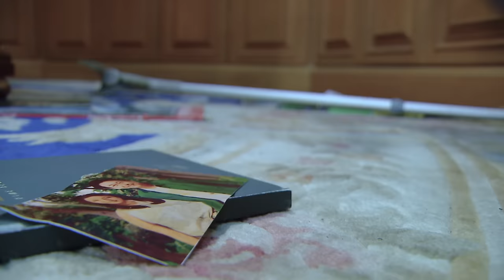สายไปหรือยัง Ost.แผนร้ายลงท้ายว่ารัก | แอ๊นท์ Emotion Town | Official MV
Sai Pai Rue Yang Ost.Phaen Rai Longthai Wa Rak
ศิลปิน    แอ๊นท์ Emotion Town
คำร้อง   บรรเจิด สินธุ

“แอ๊นท์ Emotion Town” นักร้องที่เคยโด่งดังจากเพลง “เหตุเกิดจากความเหงา” กลับมาอีกครั้งในเพลง สายไปหรือยัง ประกอบละครเรื่อง แผนร้ายลงท้ายว่ารัก เป็นเพลงแทนความรู้สึกช่วงเวลาที่กำลังจะสูญเสียคนรักไป และอยากจะฉุดรั้งเพื่อเริ่มต้นใหม่แก้ไขสิ่งที่เคยผิดพลาด แต่ไม่รู้ว่าสายไปหรือยัง

เพิ่งจะรู้ทุกสิ่ง ว่าที่จริงหัวใจ มันมีไว้ให้เธอคนเดียวเพียงเท่านั้น กว่าจะรู้ใจฉันเอง วันนี้ก็จะเสียเธอ
มันจะช้าหรือเปล่า หากจะทําทุกทาง เพื่อฉุดรั้งให้วันดีดีคืนกลับมา ก็ไม่รู้ใจของเธอ ลืมฉันหมดไปหรือยัง

* อยากบอกฉันรักเธอ รักเธอหมดหัวใจ แล้วเธอยังจะฟังฉันอยู่ไหม
คําพูดของใจ ที่อยากให้เธอฟัง อยากบอกฉันรักเธอ มันสายไปหรือยัง
อยากขอโอกาสแค่เพียงสักครั้ง ให้เธอได้ฟัง ว่ารักเธอ

สิ่งที่ฉันเคยผิด ที่เคยพลาดพลั้งไป อยากจะขอให้เธออภัยฉันได้ไหม
ให้ตัวฉันเริ่มต้นใหม่ ให้ฉันกลับไปรักเธอ
(ซ้ํา */*)

หากยังไม่สาย จะขอรักเธอคนเดียว